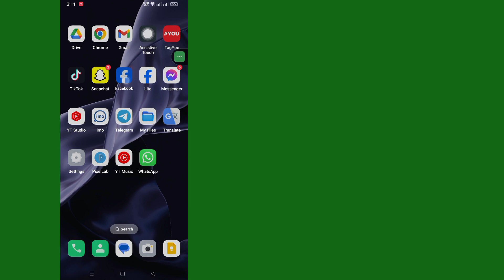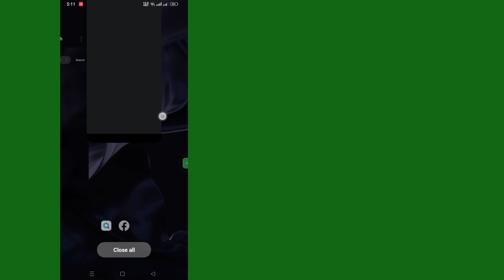Facebook Watch video simgesi sekmesinin eksik olmasını düzeltme (2024)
Facebook Watch video simgesi sekmesinin eksik olmasını düzeltme (2024) |  Facebook Videoyu izle Seçenek Gösterilmiyor

 öğretici arenaya hoş geldiniz!  Bu videoda size Video izleme simgesinin nasıl düzeltileceğini göstereceğim. Eksik Seçeneğe Dokunun Gösterilmiyor

Bu yöntemin işe yarayıp yaramadığını herkesin bilmesi için yorum yapmayı unutmayın!